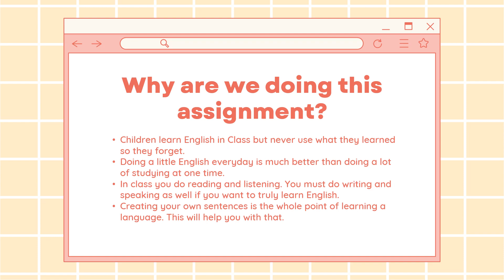Level 3 Assignment - Daily Writing